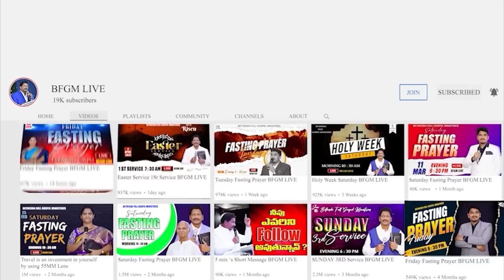Today's promise 16.09.2023 | BFGM LIVE